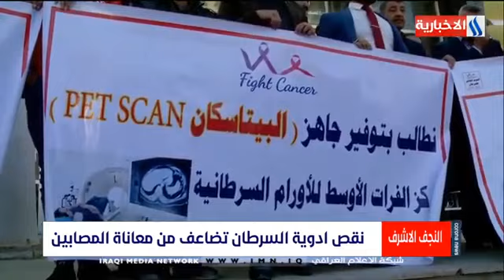النجف الاشرف - نقص ادوية السرطان تضاعف من معاناة المصابين - منتظر الشريفي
نشرة كورونا مع رافد عدنان